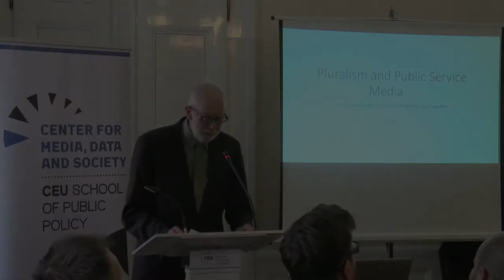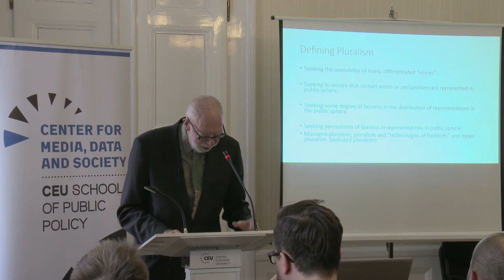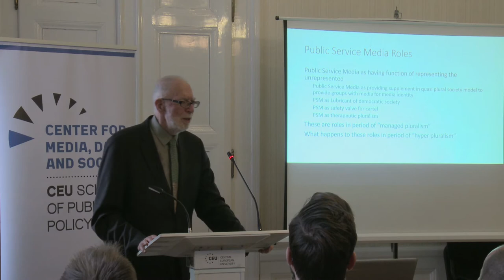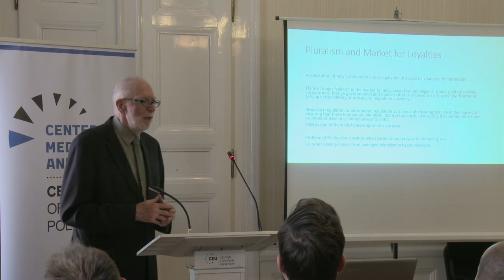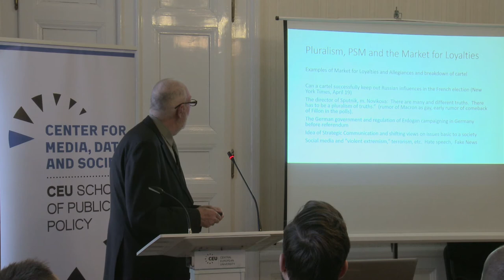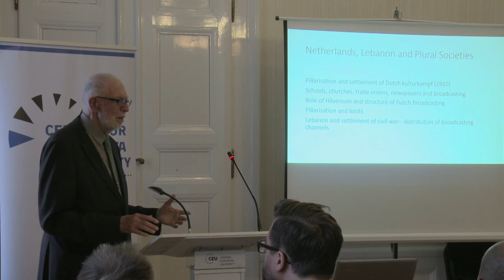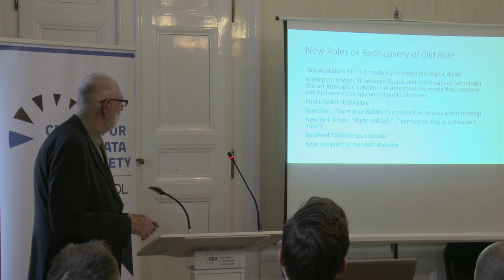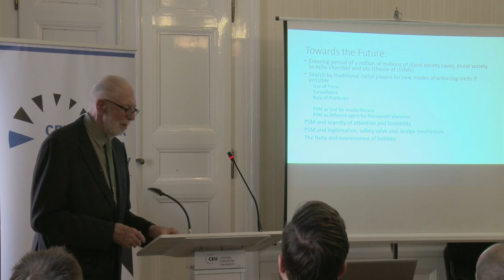Monroe Price: Pluralism and Public Service Media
In his talk, Monroe Price explores the challenges to ideas of pluralism and their relationship to future visions of public service media.